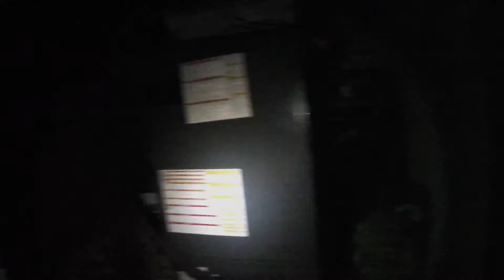NOVA Woodbridge Student Film Project - Spring 2017 "The Intruder"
A final project completed by a first semester film/video production student at Northern Virginia Community College in the spring semester of 2017.